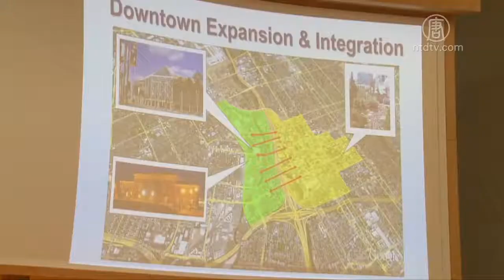谷歌入住聖荷西 居民籲應多建可負擔住房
谷歌計劃在硅谷聖荷西市中心，新建可容納2萬名員工的辦公區，有民眾擔心，當地租金會上漲並帶來交通擁堵。週三，民權團體在谷歌山景城總部外舉行抗議活動，要求谷歌提出解決方案。